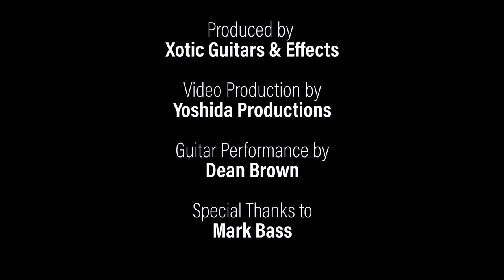Xotic Guitars and Effects NAMM Show 2020 Report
Dean Brown performs "Big Foot" at the DV Mark booth using the Xotic California Classic® XTC. Special thanks to DV Mark for letting us film Dean Brown's performance. Also, Special thanks to Andy Timmons, Michael Britt, Ernest Tibbs, Dean Brown, Allen Hinds, Jeff Kollman and Scott Henderson for attending the Xotic Guitars and Effects NAMM Booth.